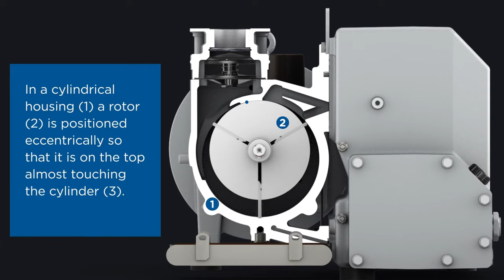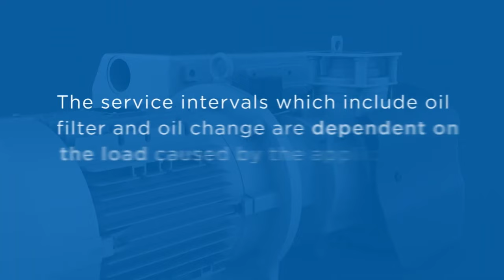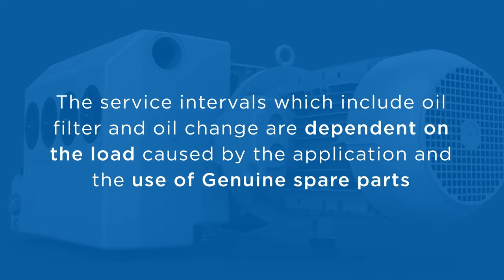Rotary Vane Operating Principles Technical Animation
What is the operating principle of a Rotary Vane Vacuum Pump?
This animation shows the operating principle for an oil lubricated rotary vane vacuum pump. Please note: Every oil-lubricated rotary vane vacuum pump is based on the same standard components. Depending on the design, size or model, there are further different components.  A rotary vane vacuum pump in its simplest definition is a type of pump technology that enables the compression of air inside the pump chamber to create suction for the removal of air molecules from a vessel or area.

Rotary vane vacuum pump works on a positive-displacement pumping principle. The design consists of a rotor, which is mounted eccentrically inside a cylindrical housing or stator. Blades, mounted inside the rotor, move in and out due to centrifugal force following the internal surface of the housing. The operating principle of an oil lubricated rotary vane pump can be seen below.

1. Pressure increase by volume reduction is the principle behind rotary vane operation. The whole cylinder housing is wetted with a film of oil on which the blades run almost without any wear.
2. The oil lubrication is produced purely by the differential pressure of the housing and the oil separator housing. This is achieved through some oil pipes between the housings.
3. In a cylindrical housing, a rotor is positioned eccentrically so that it is on the top almost touching the cylinder housing. The blades are pressed on the wall of the housing by centrifugal force and generate three different chambers which capture the air.
4. When the first chamber is opened, the air flows through the suction flange into the compressor chamber.
5. While the rotor rotates, the next blade closes this chamber (and opens directly the next one) At this point the area between the blades has achieved its maximum air volume.
6. The oil gas mixture gets compressed by volume reduction and blows out into the oil separator housing.
7. Some pump models are fitted with outlet valves which stop the backflow of discharged air when the maximum pressure has been reached or the pump is switched off.